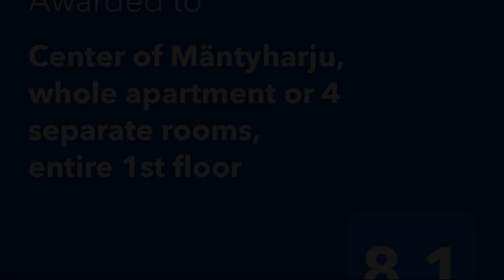Mäntyharju Center, big apartment or 4 private rooms, 1 Floor, Mäntyharju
About Property:
You're eligible for a Genius discount at Mäntyharju Center, big apartment or 4 private rooms, 1 Floor! To save at this property, all you have to do is sign in.
Boasting a garden and views of garden, Mäntyharju Center, big apartment or 4 private rooms, 1 Floor is a recently renovated apartment situated in Mäntyharju, 47 km from Golf-Porrassalmi. This apartment features free private parking, a shared kitchen and free WiFi. The accommodation provi...
Property Type: Hotel
Address: Kauppatie 18, 52700 Mäntyharju, Finland
Searching For
1. Mäntyharju Center - big apartment or 4 private rooms - 1 Floor - Mäntyharju
2. Mäntyharju Center - big apartment or 4 private rooms - 1 Floor - Mäntyharju Address
3. Mäntyharju Center - big apartment or 4 private rooms - 1 Floor - Mäntyharju Rooms
4. Mäntyharju Center - big apartment or 4 private rooms - 1 Floor - Mäntyharju Amenities
5. Mäntyharju Center - big apartment or 4 private rooms - 1 Floor - Mäntyharju Offers and Deals
Audio Credit:
Track Title: Blank Slate
Artist: VYEN